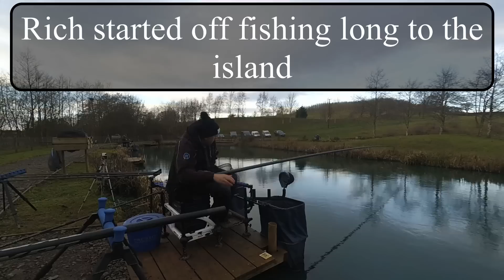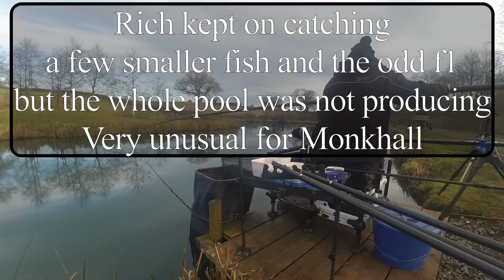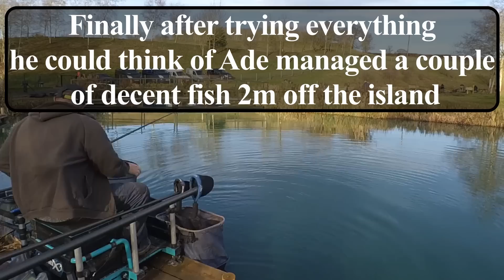Monkhall Saturday open fishing match 04/01/2020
A very unusual day for Monkhall the fishing was really hard and Ade only caught 4 fish all match
Luckily Rich caught a few and managed third on owl pool
The match was fished over Owl, Lark and Swallow pools with the winning weight coming off Swallow pool.
This link will take you to the camera we use
And this one is for the Moza mini mi gimbal we use

Music used in this weeks video